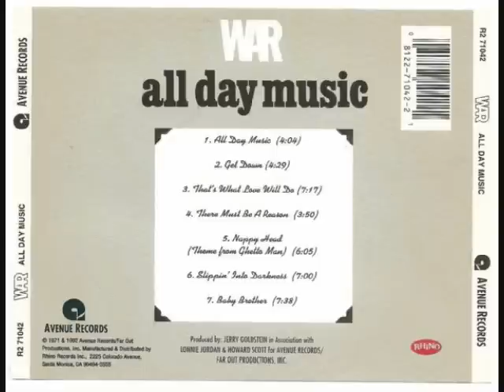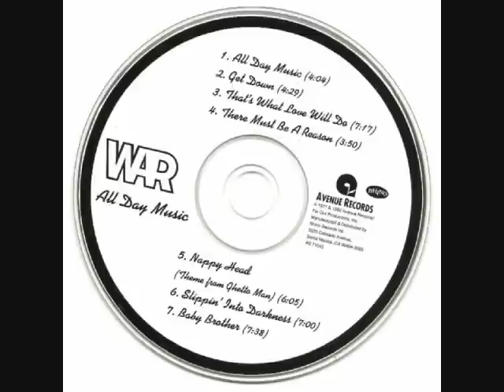War ‎– All Day Music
Kev